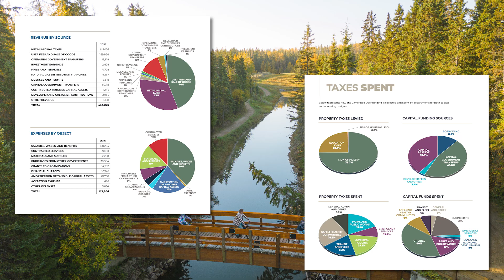Strategic Plan Outcomes Progress Report - Financially Responsible